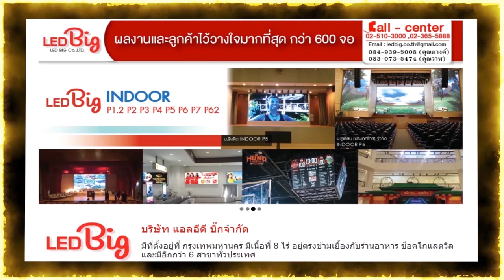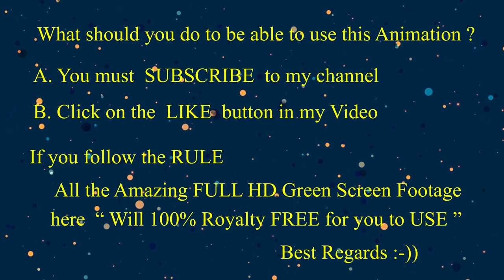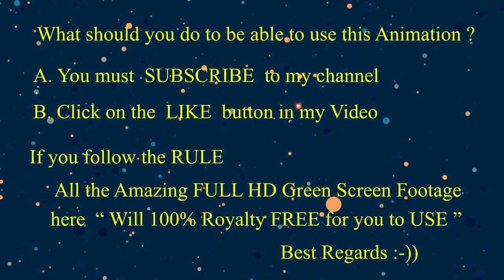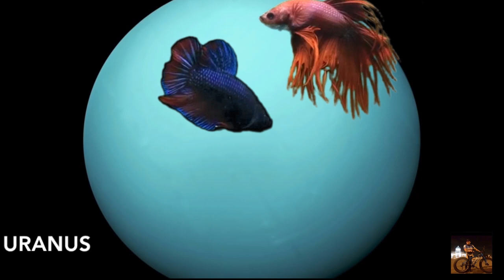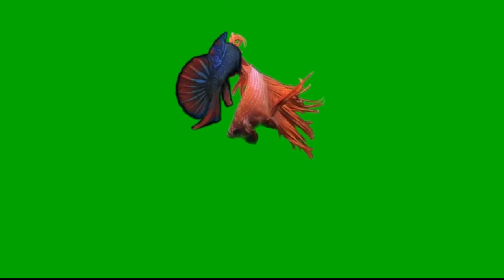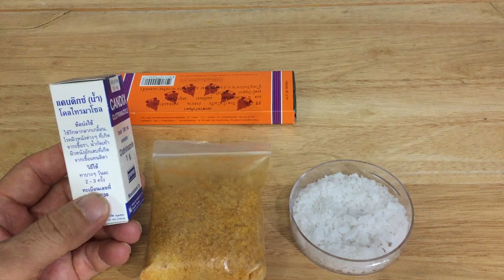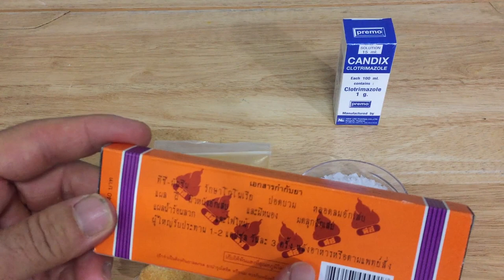Royalty 100% Free "SIAMMESE BETTA SPLENDEN on Green Screen " การรักษาพยาบาลปลากัดเบื้องต้น EP-01